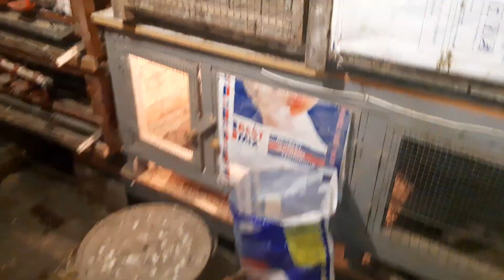Куры//Домашние Куры//Посадил двоих квочек//31 мая 2022 год